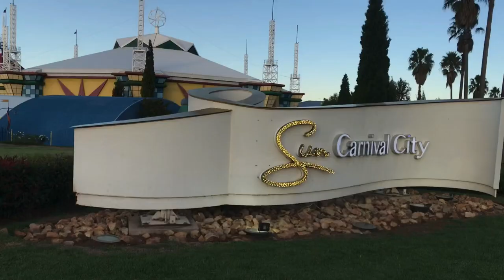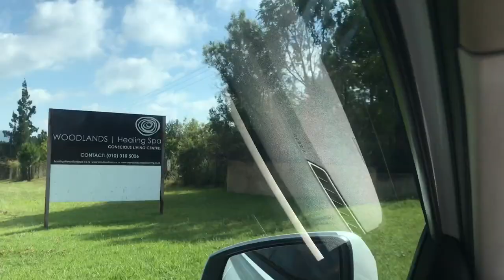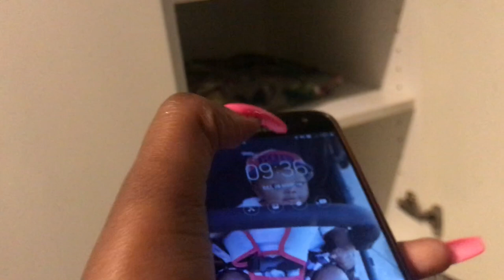BIRTHDAY VLOG 2021:Woodlands Healing Spa And Carnival City Experience|I Cried|South African YouTuber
Instagram @miyelani_rikhotso1 AKA Fashion Foward.